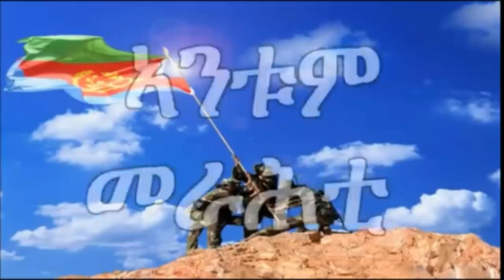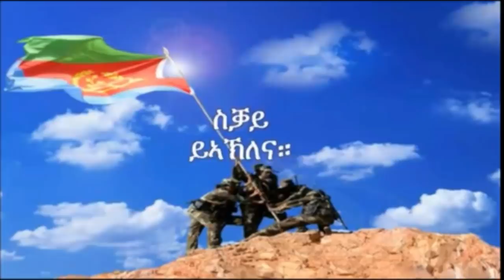Mestyat Betna | ኣመሪካ ናብ ኢትዮጵያ ክትሰዶ ዝሓሰበት ፍሉይ ልኡኻ ጉዕዙኡ ሰሪዛ